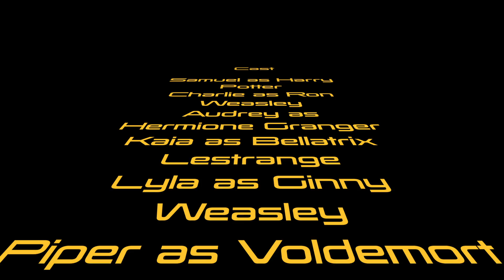A Party for Bellatrix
Bellatrix and friends think they've won and have a party